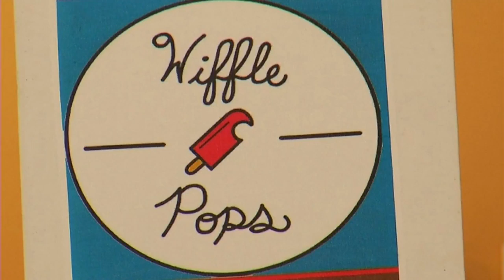Tasty Tuesday: The Crepe House and Creamery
They wanted to offer the Wytheville community something different